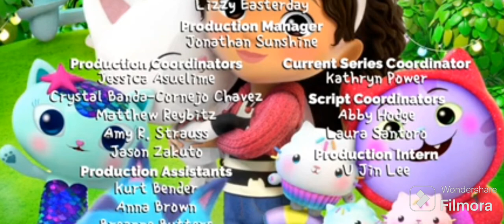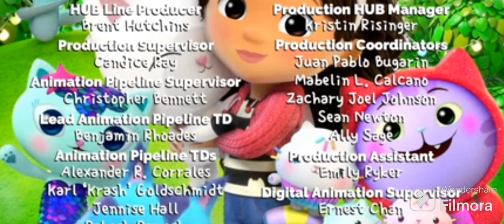Gabby's Dollhouse: An Eggy Episode 🍳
WITH DUPLICATE AUDIO!

A Bit Of Bugs: The Nick Jr Logo And The TVY Logo